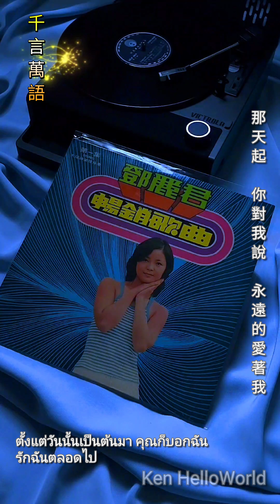(หลายพันคำ)(LP B6)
鄧麗君 暢銷歌曲(一)
鄧麗君 千言萬語 (หลายพันคำ)(LP B6) Improved sound by SuperBass Equalizer
千言萬語
作詞：爾英
作曲：古月

不知道為了什麼
憂愁它圍繞著我
我每天都在祈禱
快趕走愛的寂寞
那天起　你對我說
永遠的愛著我
千言和萬語隨浮雲掠過

不知道為了什麼
憂愁它圍繞著我
我每天都在祈禱
快趕走愛的寂寞

不知道為了什麼
憂愁它圍繞著我
我每天都在祈禱
快趕走愛的寂寞

那天起　你對我說
永遠的愛著我

不知道為了什麼
憂愁它圍繞著我
我每天都在祈禱
快趕走愛的寂寞